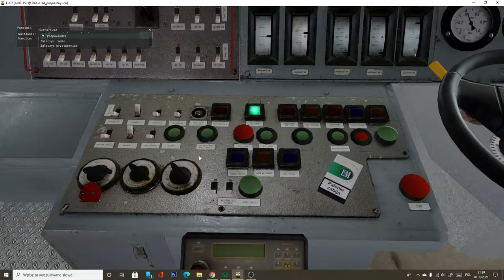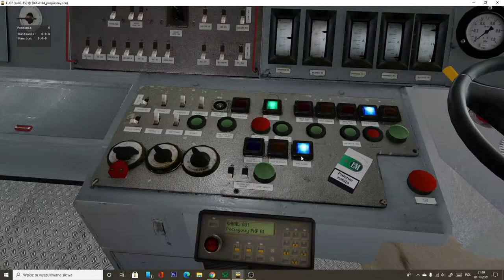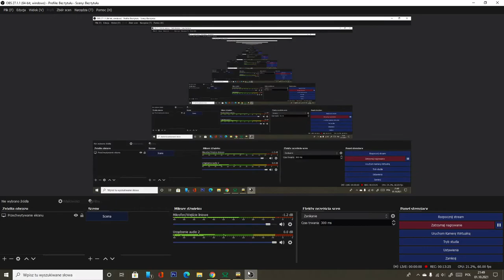Jak uruchomić lokomotywę EU07-150 w Maszyna Symulator Pojazdów szynowych